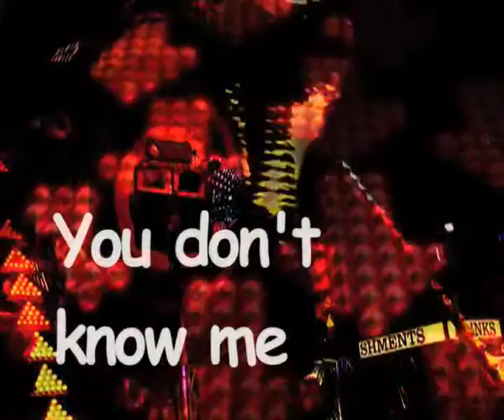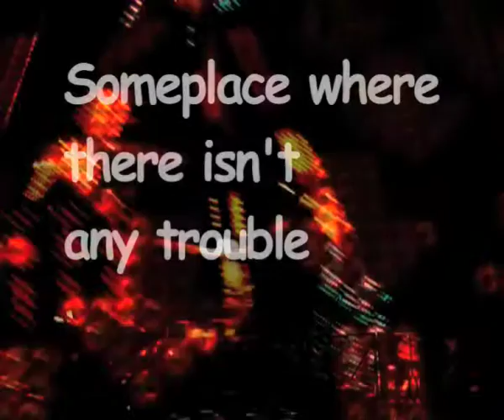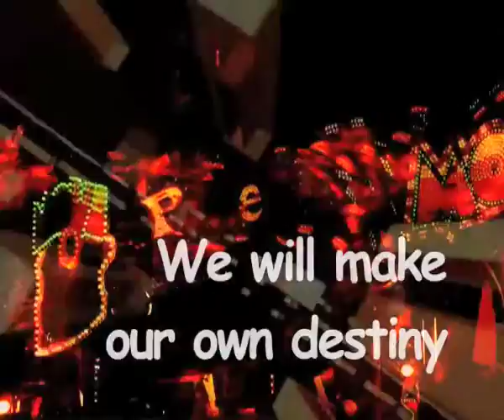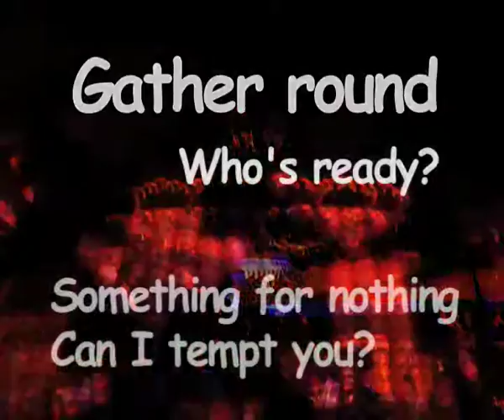In My Shoes Part 4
BIG MEDIABOX
'In My Shoes' is a four part radio documentary/drama made by young people in Derby. It covers the issues Eastern European migrants have to deal with when traveling to the UK. The project was unique in that it was originally a radio project optimised for TV broadcast as the docu-dramas had video content that was relevant to the radio audio.